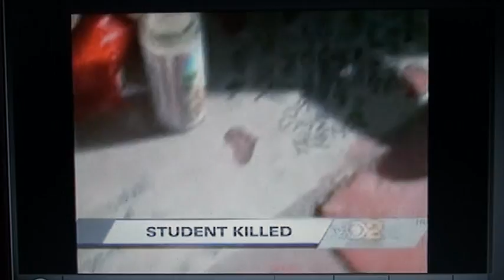Melody Ross family speaks out news: 11-2-9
Melody Ross's family speaks 11-2-9 news